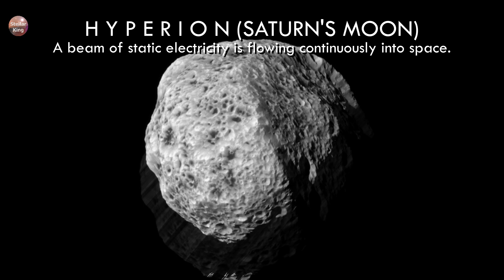StrangeThings in Space: Photos & Characteristics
In this video you will see strange things - phenomena of space. The photos are real and high resolution. I hope you enjoy the video. Thanks!!

В этом видео вы увидите странные вещи - явления космоса. Фотографии настоящие и высокого разрешения. Надеюсь, вам понравится видео. Спасибо!!

このビデオでは、奇妙なもの、つまり宇宙の現象を見ることができます。 写真は本物で高解像度です。 ビデオをお楽しみいただければ幸いです。 忘れないでください、購読は私たちの努力に価値をもたらします。 ありがとう！！

Σε αυτό το βίντεο θα δείτε περίεργα πράγματα – φαινόμενα του διαστήματος. Οι φωτογραφίες είναι πραγματικές και υψηλής ανάλυσης. Ελπίζω να απολαύσετε το βίντεο. Ευχαριστώ!!